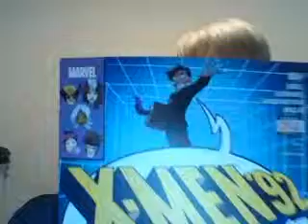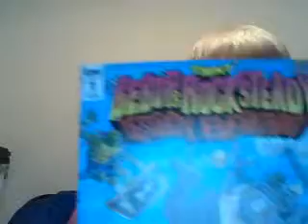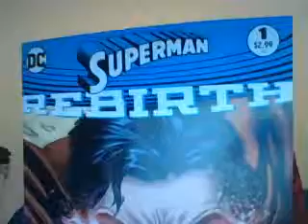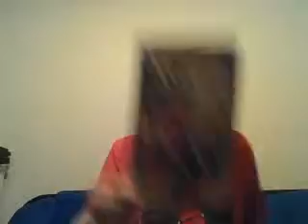Comic Book Haul #10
DC Rebirth continues and Civil War II kicks off!!